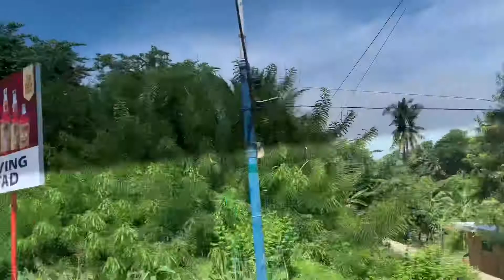Have a Blessed Thursday Morning | All I Need Minstree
Its a wonderful rainy morning God bless us all

Minstree is a tithe of songs from music producer Min Kursitis.
This song is completely copyright-free within all Christian contexts. Please mention ‘Minstree - All I Need’ as the music when using the song. Lyrics were based on Psalms 15-16
Psalms 15:4". (one) who keeps an oath even when it hurts, and does not change their mind;"

Min Kursitis IG: @min_kursitis
Mixed by Diego Oh: @sounds_of_diego
Album Cover by Alice Lee: @alise_design